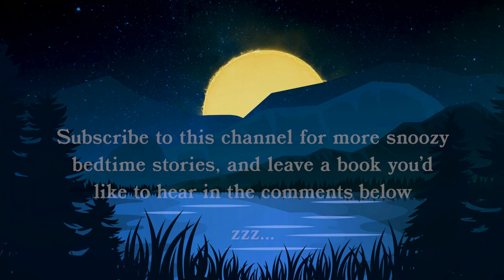ASMR Bedtime Reading "Little Marie of Lehon" – Soft Spoken, Deep Voice, Page Turning, Read To Sleep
Sleep soundly to classic bedtime stories with the Sleepy podcast. Host Otis Gray reads old books in a low, rhythmic voice to help you sleep. Tonight, enjoy this soft spoken ASMR reading of "Little Marie of Lehon", written by Louisa May Alcott, author of the beloved "Little Women". zzzzz

Page turning sounds, deep relaxation, and melodic storytelling to fall asleep to.

Subscribe to this channel for new readings every week, and find the Sleepy podcast on Apple Podcasts, Spotify, or anywhere podcasts are found Page turning sounds, deep relaxation, and melodic storytelling to fall asleep to.